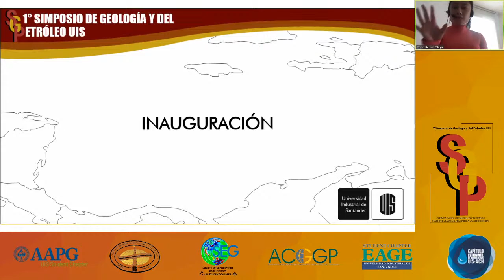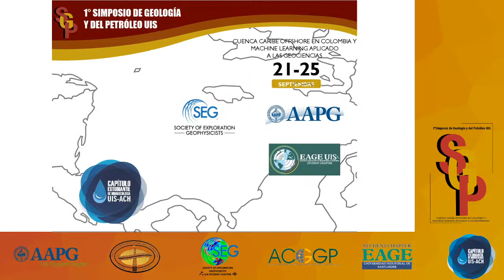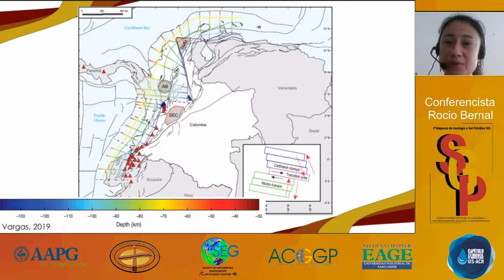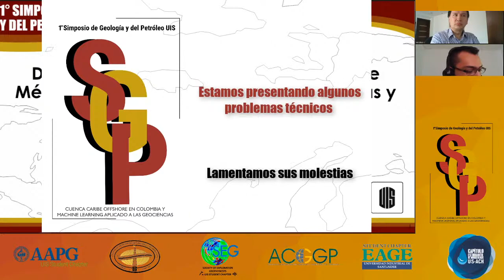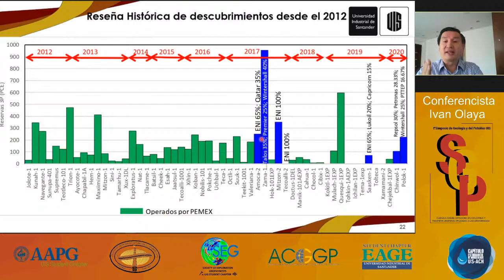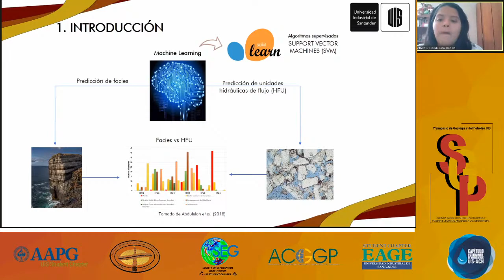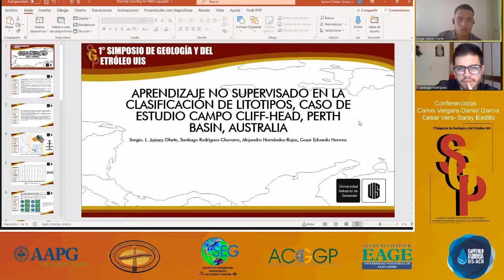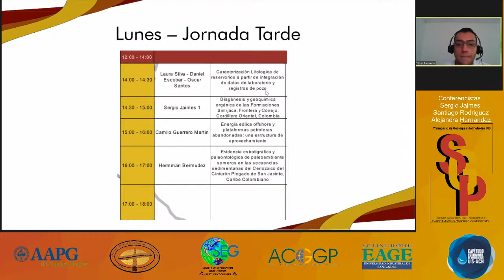Lunes Jornada Mañana SIMPOSIO DE GEOLOGÍA Y DEL PETRÓLEO Respaldo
SIMPOSIO DE GEOLOGÍA Y DEL PETRÓLEO